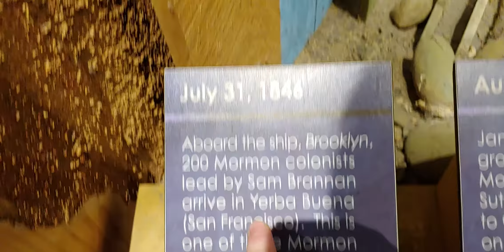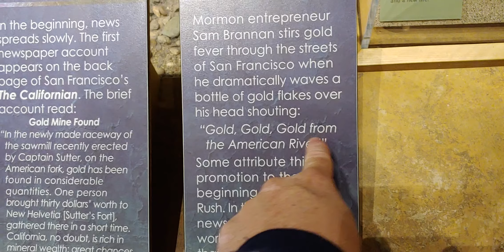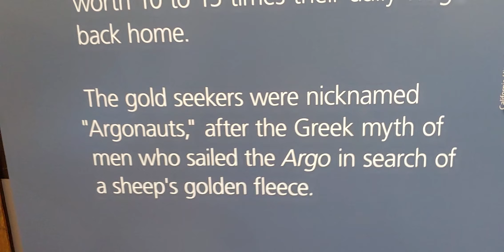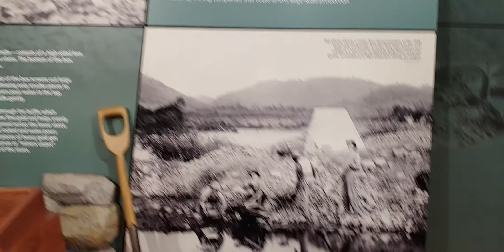SUTTER'S MILL VISITOR CENTER - Gold Rush CA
Here is a quick view of the Sutter's Mill visitor center in Coloma California.  It was so worth the drive!  Definitely take the tour to get the full insight for the area.  The tour only costs $3 per person.   There are a lot of things you will miss if you do not take the tour.